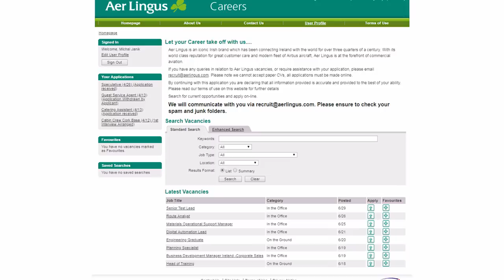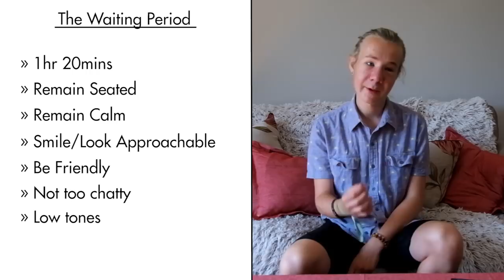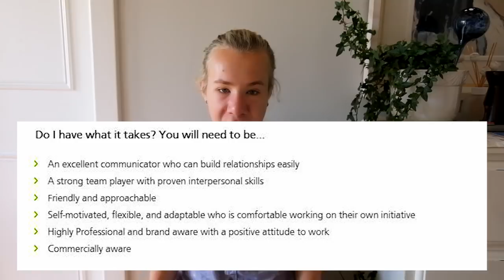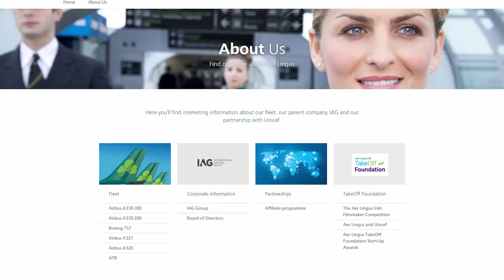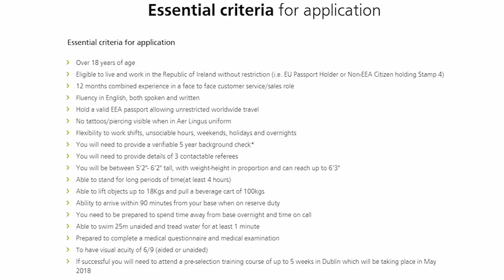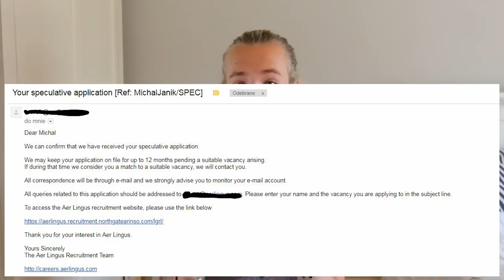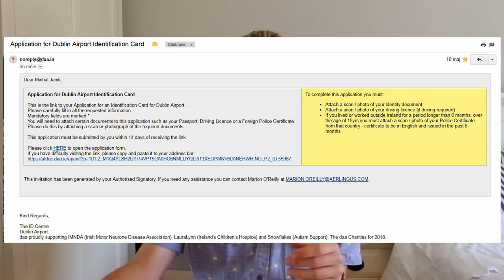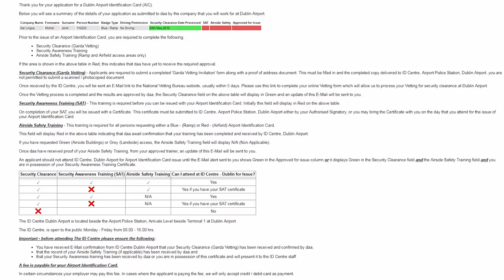How I became Aer Lingus Cabin Crew | Requirements, Interview, Exams, Tips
There is a lot of confusion in how to become working as a cabin crew/flight attendant/air hostess.

In this video I share the entire process in detail and give you some tips on how you can get the job yourself!